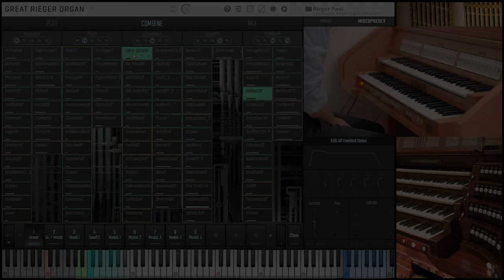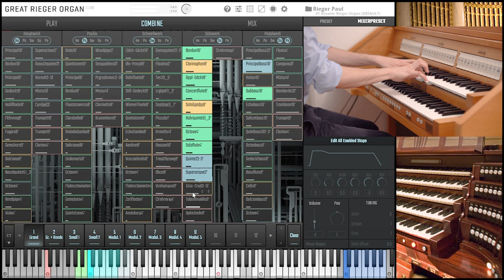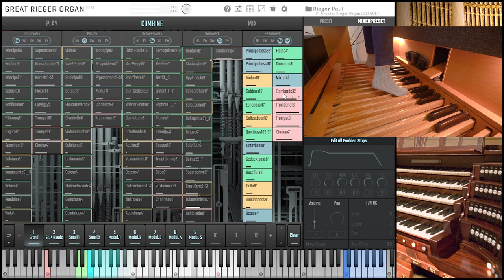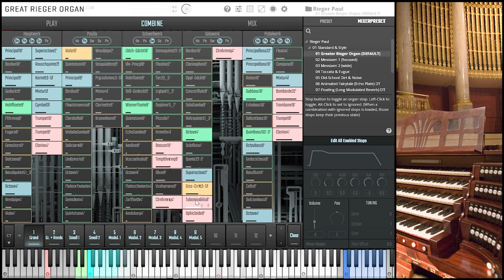Great Rieger Organ: Tour of Stops with Paul Fey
Paul Fey has been a great help in those final development steps of our Great Rieger Organ and the fine-tuning of the details!

Check out his tour of stops and listen to the many sounds this great organ can produce! We have just released a great update for the Vienna Organ Player Software, with quite a few additional features - so go ahead and check it out!

This Demo was played on the Gloria Klassik 230 using the Vienna Organ Player and the Rieger Sampleset.

Timestamps:

► 1. Manual: Hauptwerk - 00:00
Reeds 1. Manual - 09:05
Crescendo Hauptwerk - 10:03
Tutti Hauptwerk - 11:05

► 2. Manual: Positiv - 11:38
Reeds 2. Manual - 18:36
Crescendo Schwellwerk - 19:25
Tutti Positiv - 19:54

► 3. Manual: Schwellwerk - 20:19
Reed 3. Manual - 27:59
Crescendo Schwellwerk - 29:43
Tutti Schwellwerk - 30:19

► 4. Manual: Solowerk - 30:47
Reeds 3. Manual - 33:29
Crescendo Schwellwerk - 34:21
Tutti Schwellwerk - 35:04

► Pedal - 35:25

► Tutti/Full Organ - 40:49